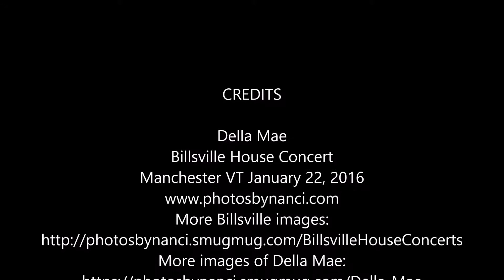Della Mae- To Ohio Billsville 1-22-16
Della Mae
Billsville House Concert
Manchester VT January 22, 2016